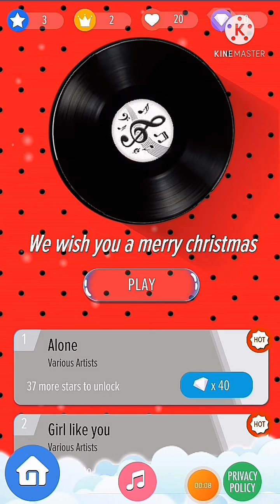Miraculous ladybug piano tiles | Lemon The gamer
hey guys! what's up? so in this video I have played ladybug and cat noir piano tiles. So I hope you like it please